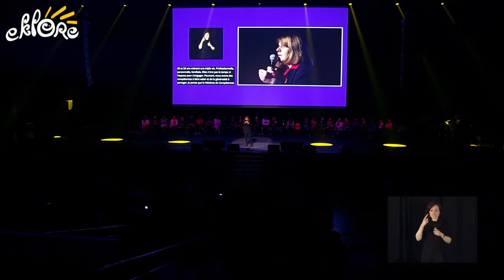Debout Citoyennes 2020 - Marianne Eshet - La Voix de la citoyenneté